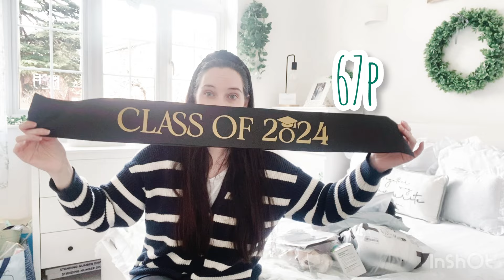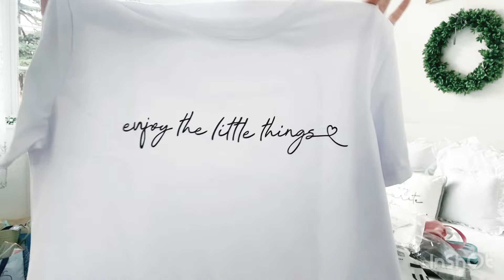SHEIN 🖤 & TEMU 🧡 shopping haul